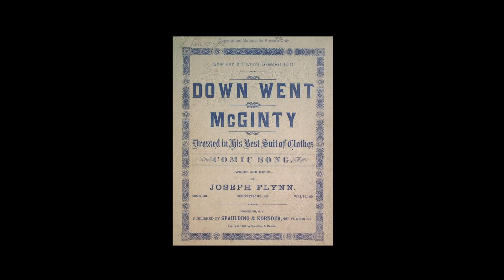James Curtis on Preston Sturges’ THE GREAT McGINTY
James Curtis, author of Between Flops: A Biography of Preston Sturges, talks about Sturges’ directorial debut THE GREAT McGINTY (1940), in a conversation with Film Forum Repertory Artistic Director Bruce Goldstein. A rare 35mm print of THE GREAT McGINTY will be screened one last time, Sunday, January 29 at 11am, as part of our series WRITTEN & DIRECTED BY PRESTON STURGES. James Curtis’ latest book is Buster Keaton:  A Filmmaker’s Life, the definitive biography of the comedian/director.